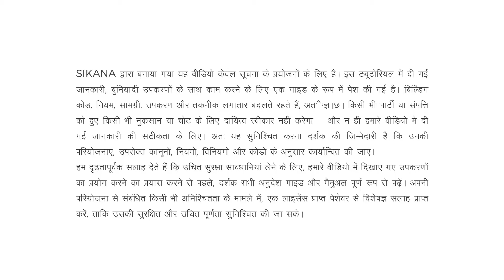लकड़ी का काम सीखो HOW TO MAKE A MORTISE AND TENON JOINT PART1 - Hindi